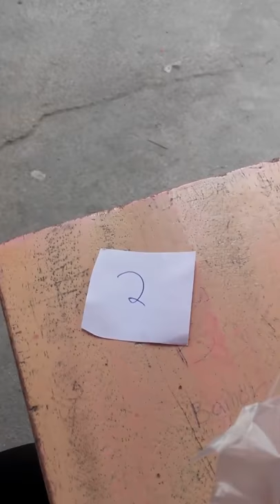2nd Islamic Symposium @ Isulan Sultan Kudarat speaker: Ustadz Anwar Talusan